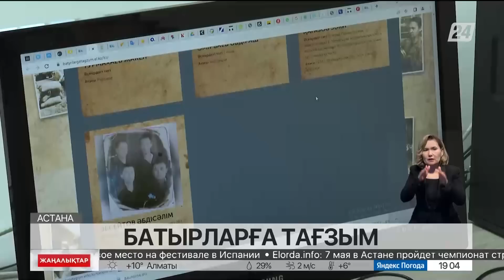05 мамыр 2023 жыл - 19:00 жаңалықтар топтамасы